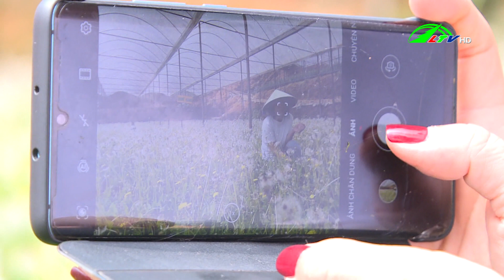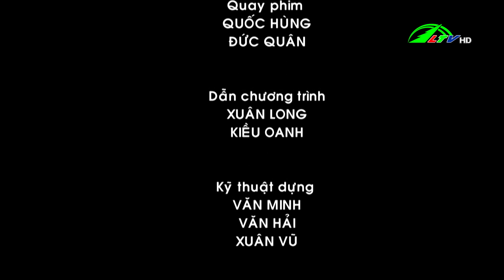Quản lý tuyết trùng trên cà rốt - 365 ngày chuyển động 30/03/2021| Lâm Đồng TV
Nhân rộng mô hình nấm linh chi đỏ /- Định vị thương hiệu "Đà Lạt - Kết tinh kỳ diệu từ đất lành" /- Giá tiêu và cà phê giữ mức ổn định /- Nông dân Uruyguay thay đổi cách chăn nuôi xanh /- Quản lý tuyết trùng trên cà rốt